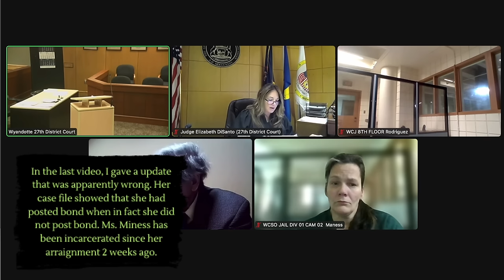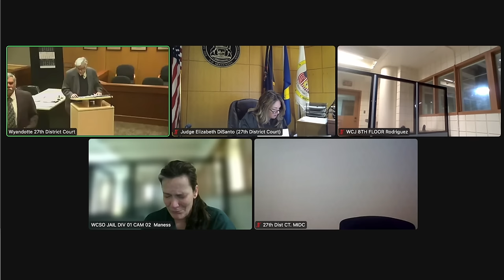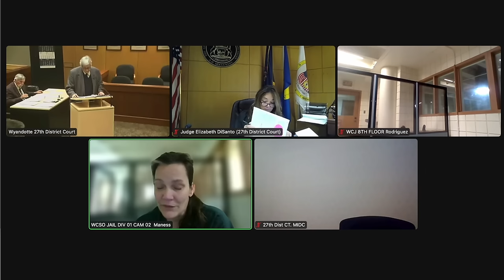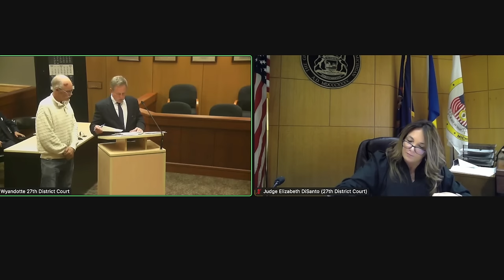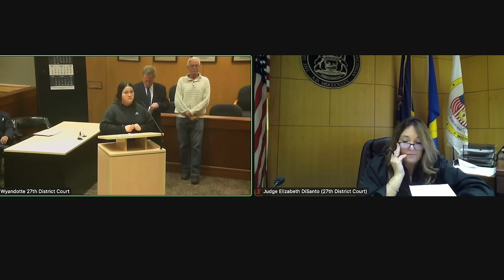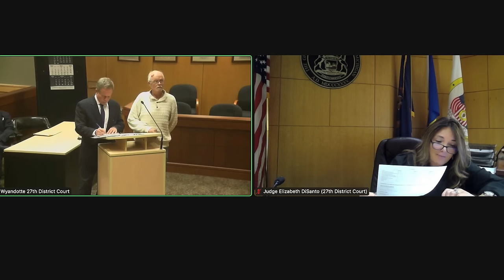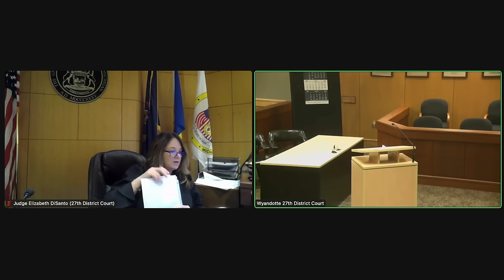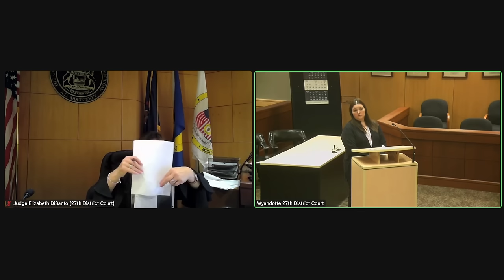🚨JUDGE FED UP with Teens Disrespect, Orders Teen To be CUFFED, TETHERED and Under HOUSE ARREST!😱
Note for YouTube's review team, here is the context of the video: this is an educational video based on actual court cases. Our goal is to educate the public, inform our audience, and raise awareness.

Intro And Outro Music:
Intro: "We kick it like no one else" By Gloria Tells
Outro: "Times Like These" By Andrew Galucki